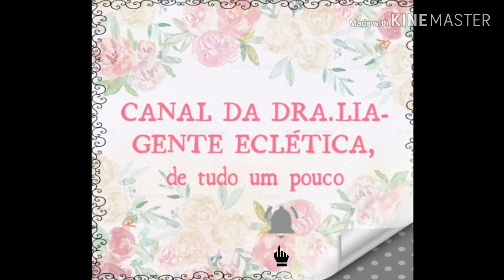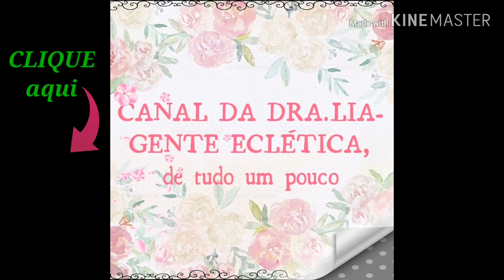🔴RAUL SEIXAS: poeta ou profeta? TOCA RAUL! Visionário, além do seu tempo!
Vídeo #41